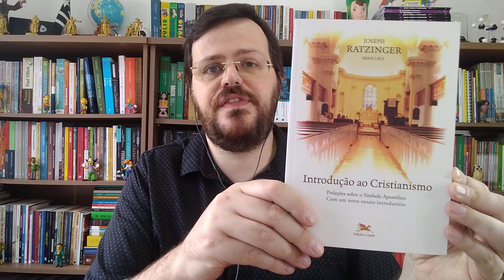Perfil Teológico - Joseph Ratzinger (Bento XVI)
O grande teólogo Joseph Ratzinger chegou ao pontificado em 2005 como Bento XVI. Considerado um dos maiores teólogos católicos da contemporaneidade, Ratzinger tem uma vasta obra e deu grandes contribuições à Igreja e à Teologia.

Em 2013 surpreendentemente anunciou sua renúncia ao papado, o que não acontecia desde a Idade Média. Ratzinger é um marco na Teologia conservadora e nos apresenta uma obra que deve ser conhecida.